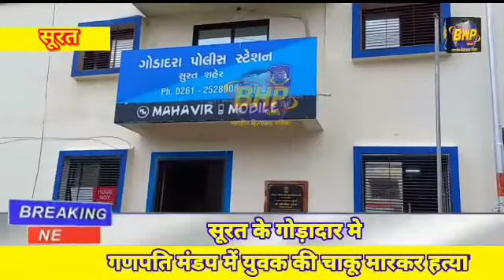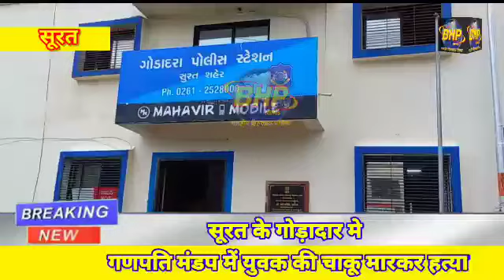September 20, 2021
गणपति मंडप में युवक की चाकू मारकर हत्या

 गोददरा में दो दिन पहले गणेश मंडप के भंडारा के पास बाबल की नाराजगी में एक युवक की तीन बार चाकू मारकर हत्या कर दी गई थी.  मूल रूप से बिहार के रहने वाले अमित कुमार रवानी (22) वर्तमान में प्रियंका सोसाइटी डिवीजन-2, गोददरा में रहते हैं।  वह कपड़ा बाजार में काम करता है।  शुक्रवार की रात जब वह अपनी बाइक लेकर घर आ रहा था तो आरोपी अमित यादव अपनी गोली लेकर आया और अमित कुमार की बाइक काट कर चला गया.

 शनिवार की रात सोसायटी में भंडारे थे, जहां अमित कुमार, उनके दोस्त चंदन पासवान और आदित्यसिंह अखिलेश राजपूत (रेस. नारायण नगर सोसायटी, गोददरा) भोजन करने गए थे.  आरोपी अमित उर्फ ​​प्रद्युम्न यादव, रोहित उर्फ ​​विक्की यादव और ऋतुराज पासवान (धीरजनगर, गोददरा में रहने वाले) भी मौजूद थे, जब अमित कुमार ने अपने दोस्त चंदन को बताया कि अमित उसे परेशान कर रहा है, इसलिए जब चंदन अमित को समझाने गया, तो अमित एक में फंस गया। तर्क तो सभी दोस्तों ने जान बचाई और समाज में छुप गए।  हालांकि, आदित्य सिंह ने बिना किसी दोस्त को ढूंढे उसे खोजने के लिए बाइक ली, लेकिन वापस नहीं लौटा।  थोड़ी ही देर में सभी दोस्त आदित्यसिंह की तलाश में निकल पड़े।आदित्यसिंह बगल के लक्ष्मणनगर सोसायटी में घायल अवस्था में मिला।  आरोपी अमित, रोहित उर्फ ​​विक्की और ऋतुराज ने उसे चाकू मार दिया और आदित्य सिंह की मौके पर ही मौत हो गई